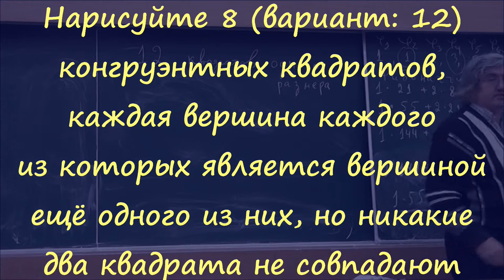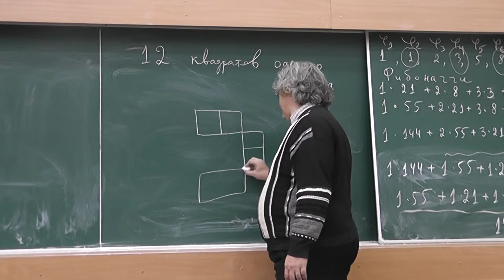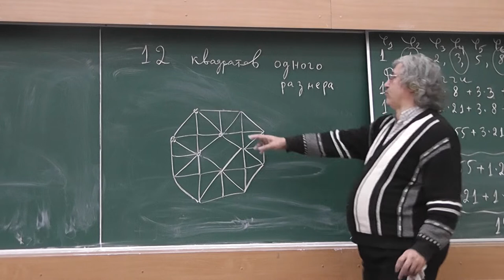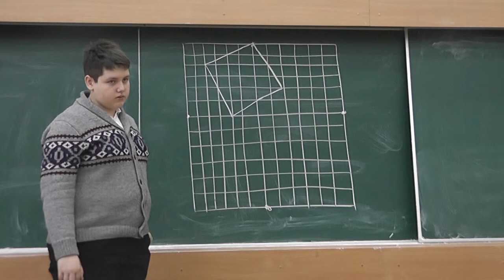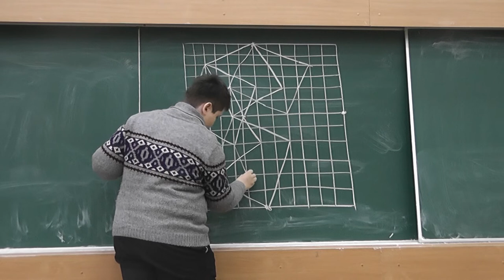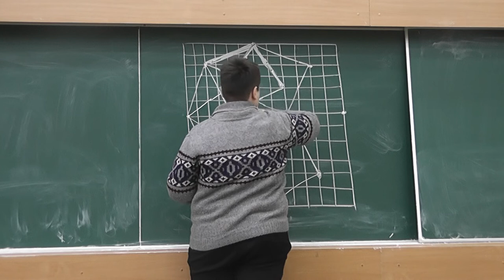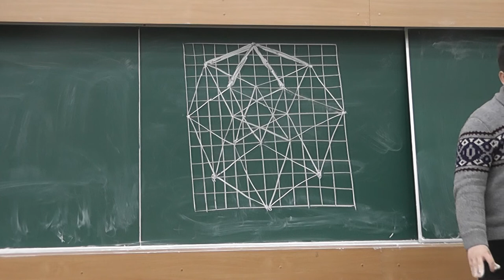13 Восемь квадратов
Нарисуйте 8 (вариант: 12) конгруэнтных квадратов, каждая вершина каждого из которых является вершиной ещё одного из них, но никакие два квадрата не совпадают.